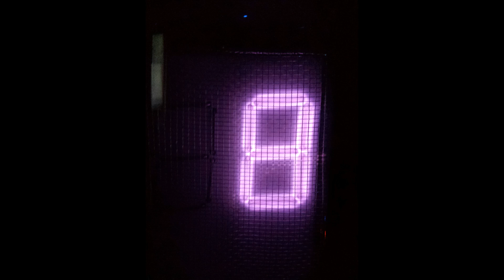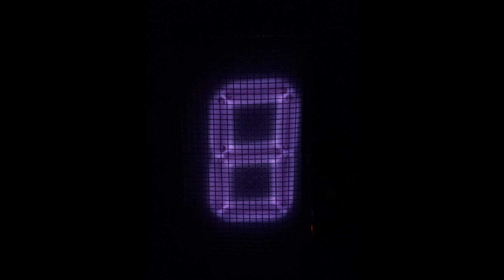Homemade 7 Segment Panaplex Display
Simple homemade panaplex display running on 450V.